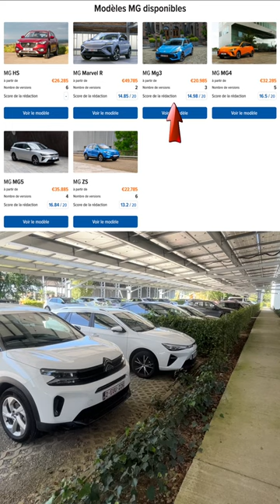好些天没有随手拍，今天暑期好天气的一天，随拍拍一拍